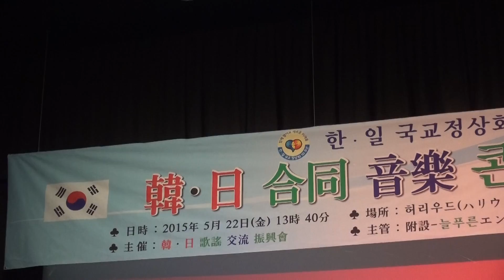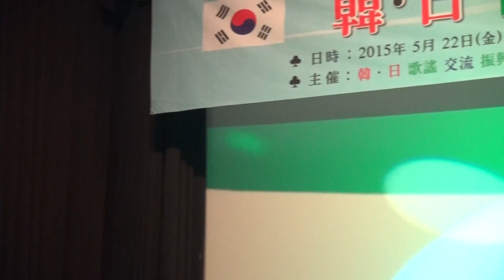특별출연... 회장 박정원 / 韓,日合同 音樂 콘서트 ( コンサート) / 韓,日 歌謠 交流 振興會 / 영상...JSC-TV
**각종행사 기획 및 영상촬영 / 출장밴드 등 (JSC기획 : 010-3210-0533)

1. 각종 행사 기획 및 진행
2. 칠순잔치(팔순잔치 등) 진행
3. 각종 행사 영상 및 사진촬영
4. 칠순잔치(팔순잔치 등) 영상 제작
5. 각종 행사 출장밴드
6. 각종 축가 가수 섭외